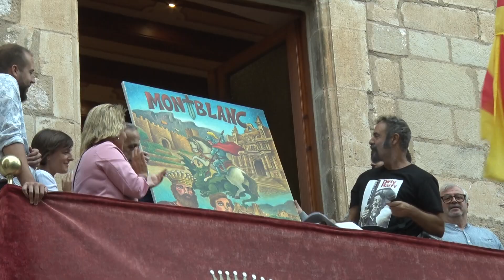El pregó i la recoronació de l'àliga, actes destacats de la festa major montblanquina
Arrencava divendres, amb el pregó del caricaturista montblanquí Joan Vizcarra.